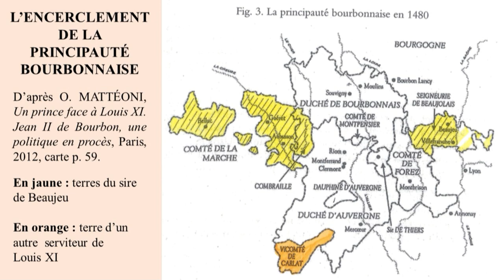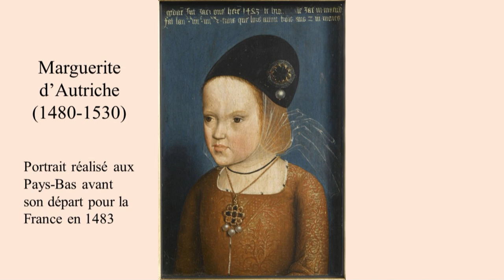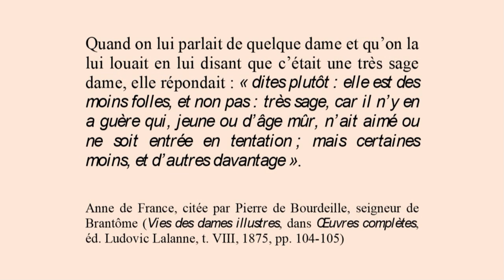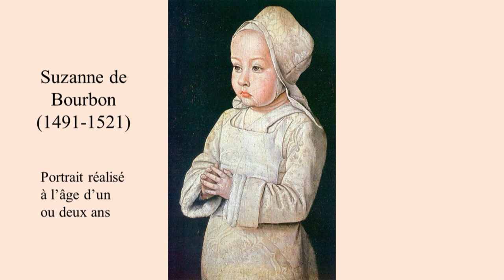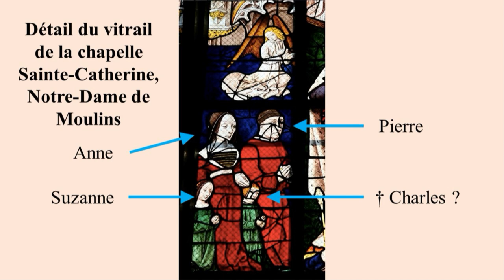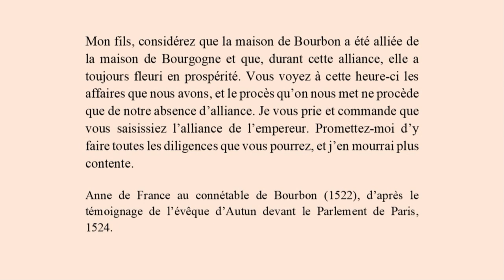Anne de Beaujeu et ses quatre hommes par Jean-François Lassalmonie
✔ Conférence - Anne de Beaujeu et ses quatre hommes :

Par Jean-François Lassalmonie
Maitre de conférence en Histoire Médiévale
Enseignant à l’ENS

Quatre hommes ont joué un rôle au long de l’existence de la Dame de Beaujeu : son père Louis XI, d’abord, figure tutélaire ; son époux ensuite, Pierre de Bourbon ; son frère Charles VIII dont la minorité permet la régence officieuse des Beaujeu ; son gendre enfin Charles de Bourbon, connétable de France.